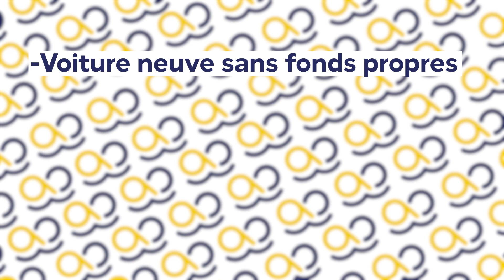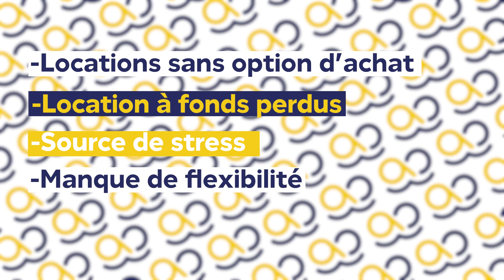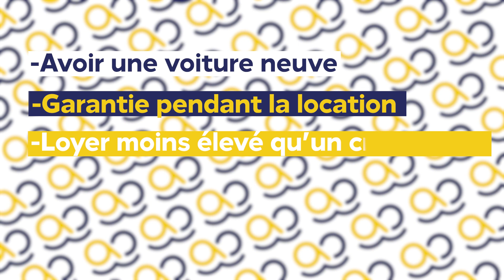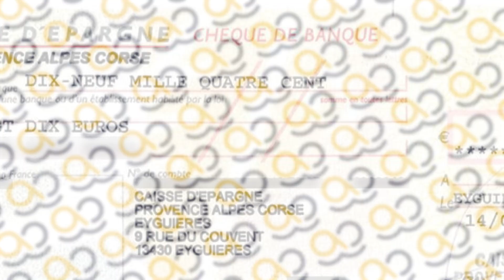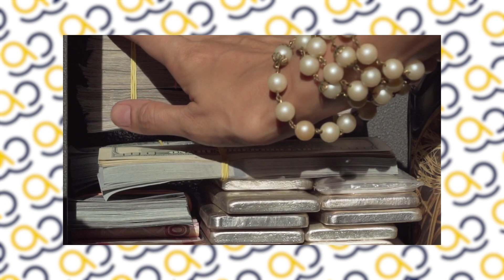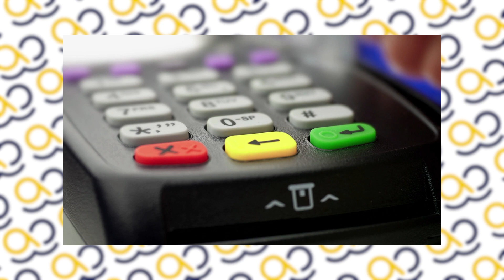ACHETER sa VOITURE sans PROBLEMES !? 😲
On espère que la vidéo vous plaira ! N’hésitez pas à la liker, la commenter et la partager 😋

Ça Roule Raoul c’est votre assistant automobile ! 😉

Le but ? Éviter les arnaques lors de l’achat d’un véhicule d’occasion et économiser de l’argent 💸

Comment ça marche ? Vous remplissez le formulaire et Raoul vous recontacte pour faire le point sur votre besoin !

Un de nos Raoul se déplace muni de son équipement d’inspection et se rend sur le lieu de la visite afin de contrôler l’état du véhicule convoité sur plus de 250 points de contrôle 🧰

Vous pouvez l’accompagner ou rester au chaud chez vous ! Et tout ça gratuitement 😲 !

Nous répon​dons à vos questions du quotidien en vous accompagnant dans toutes les étapes de votre vie d’automobiliste (contrôle technique, entretiens, assurance, carte grise, …).
Bénéficiez d’une inspection gratuite et de 3 mois de garanties offertes en cas d’achat du véhicule 🚗.

N’hésite pas à partager et suivre notre aventure !
On a hâte de Vous embarquer avec nous 😍

Ça Raoul Raoul, votre assistant automobile.